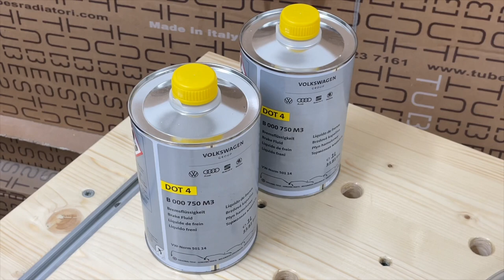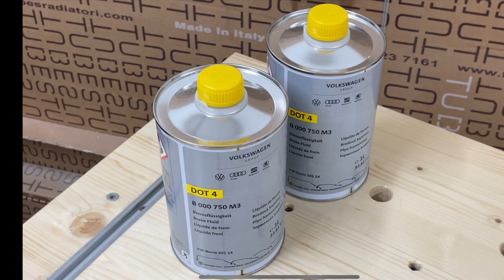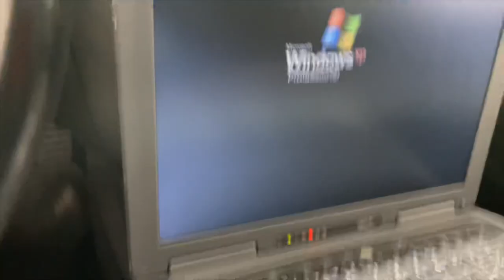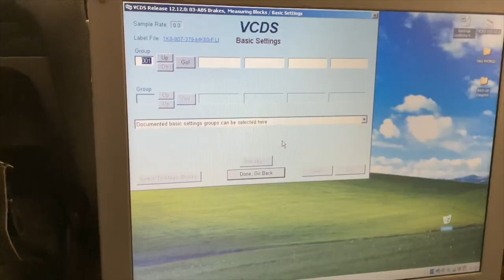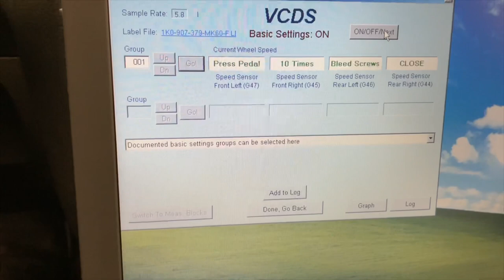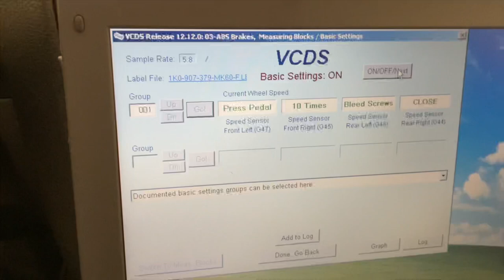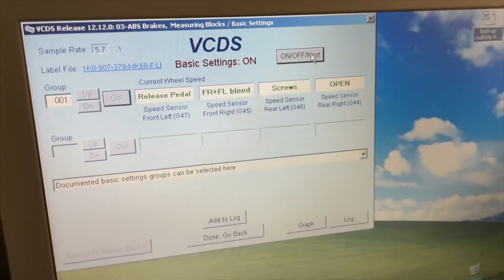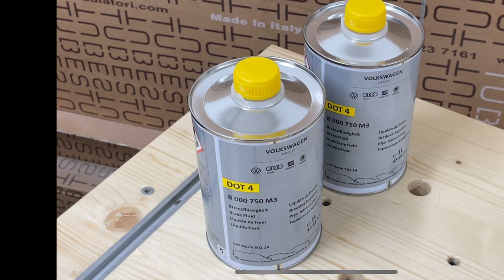Tutorial spurgo liquido freni, frizione e pompa ABS con VCDS VW GOLF MK5 - Brakes & clutch bleeding